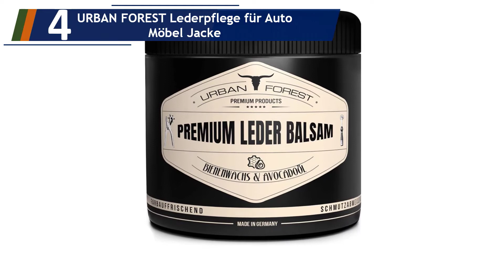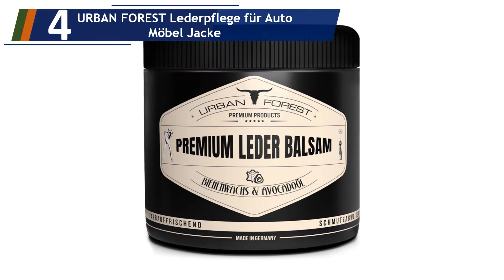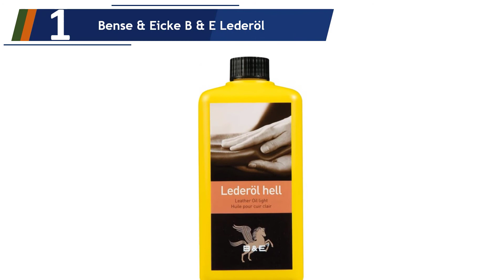Die 5 Beste Lederöle Test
Hier ist die Liste von Die 5 Beste Lederöle Test.

01. Bense & Eicke B & E Lederöl

02. Mühldorfer Lederöl

03. HORSE fitform Bienenwachs Lederpflegecreme

04. URBAN FOREST Lederpflege für Auto Möbel Jacke

05. Leather Honey Lederpflegemittel